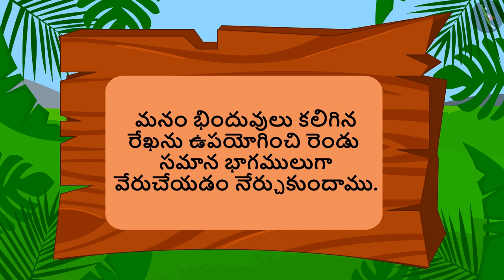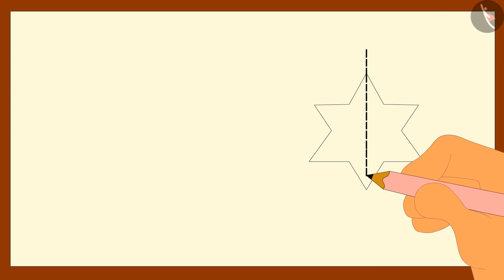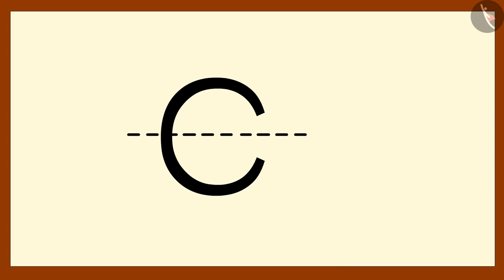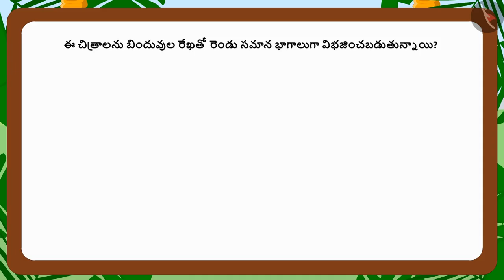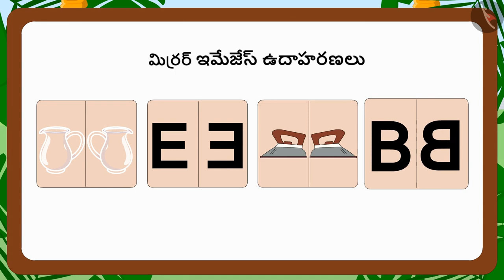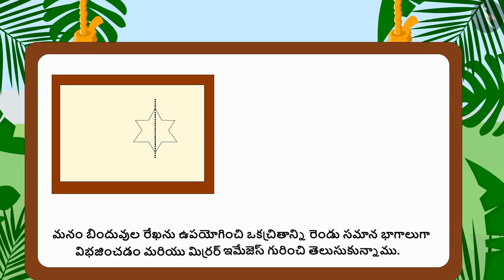సౌష్టవం | Part 2/2 | Symmetry | Telugu | Class 3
సౌష్టవం | Part 2/2 | Symmetry | Telugu | Class 3 | ఆకృతులు మరియు స్థానం | कक्षा 3 | NCERT | ఎక్కడి నుంచి చూడాలి?

Number names and expanded form of 3 digit numbers | Shapes and Space | Grade 3 | NCERT | Where to look from?

Welcome to part 2 of Mirror Halves. In this video, we will discuss various examples, misconceptions and/or common errors related to Mirror Halves.